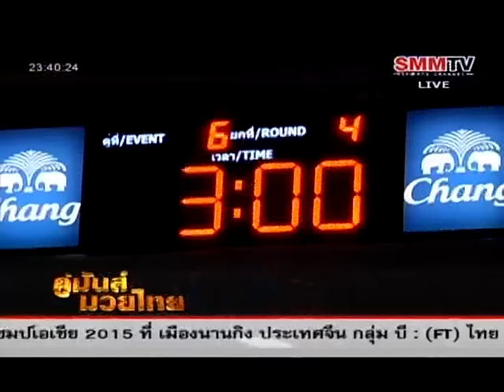"คู่มันส์ มวยไทย" : 21 ส.ค. 58 : รองคู่เอก เข็มเพชร ว.ไพรอนันต์ - เพชรศักดา เพชรเจริญวิทย์